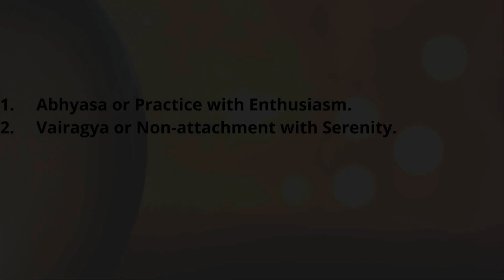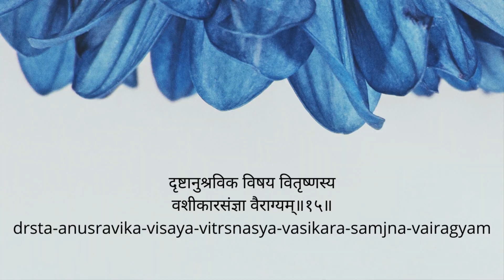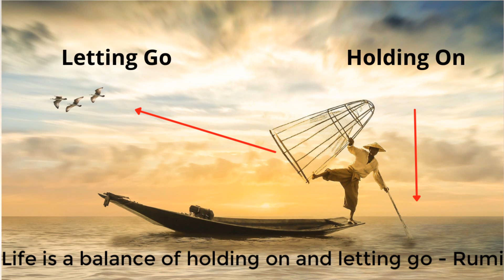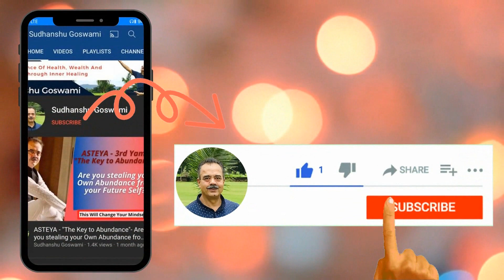Part – 2/2 - Non-attachment - Three Spiritual Foundations For Extraordinary Success in Life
Learn 3 Secrets Of YOGIC-CHAKRA-REIKI Spiritual Healing To Dissolve Your Fears, Procrastination, & Anxiety, Release Your Toxic Emotional Baggage, And Start Experiencing Amazing Health, Wealth, Career & Relationships Within 90 days thru Easy Step By Step, Powerful & A Proven Ancient Process, Without Complex Yoga, Hours Of Meditation, Or Even If You Are New To Spirituality.